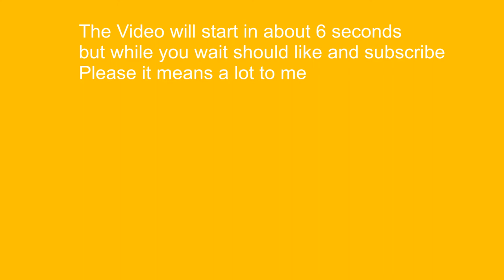Minecraft but I'm a monkey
Count how many times I said speedrunner then put it in the comment.